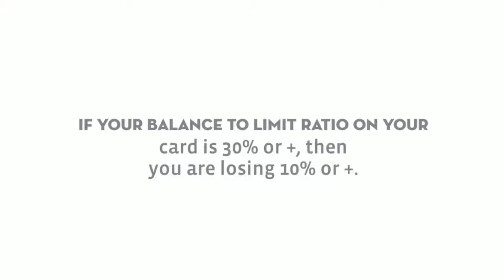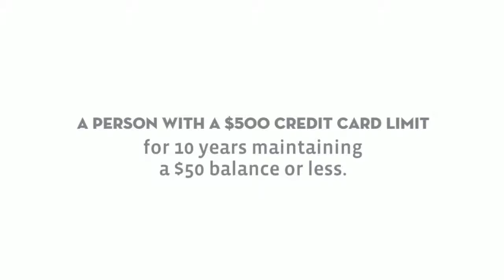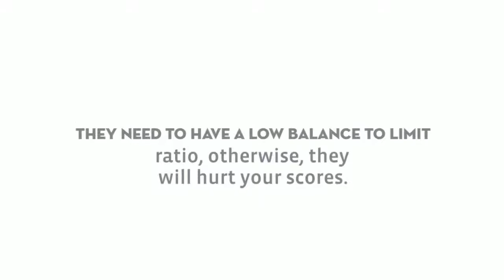Credit Cards and their impact on credit when buying a home and getting a loan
This video shows you some great insider information on credit card usage, how it affects your scores, and what you can do to boost your credit. Credit cards are the fastest way to improve credit scores, and this short video shows you how!